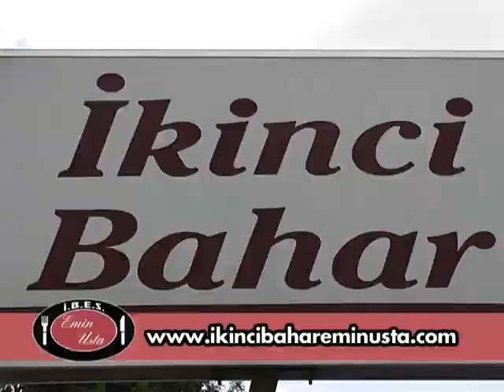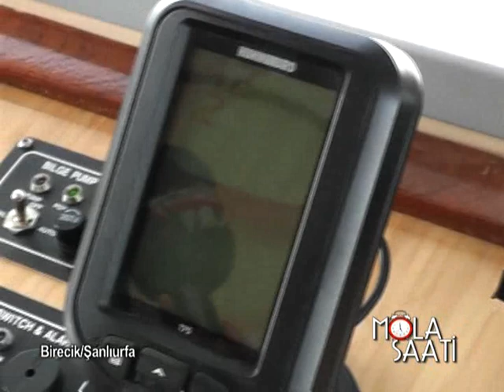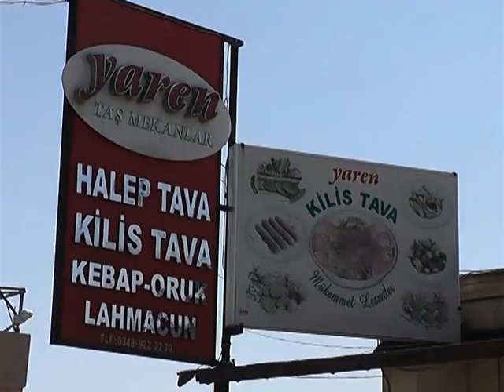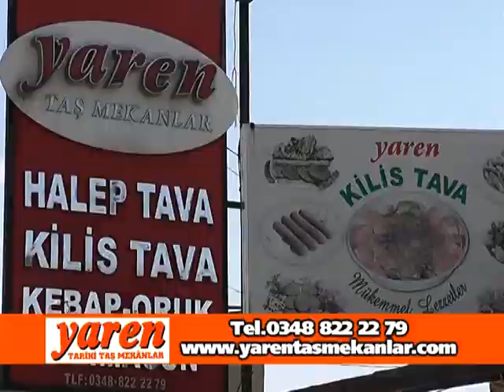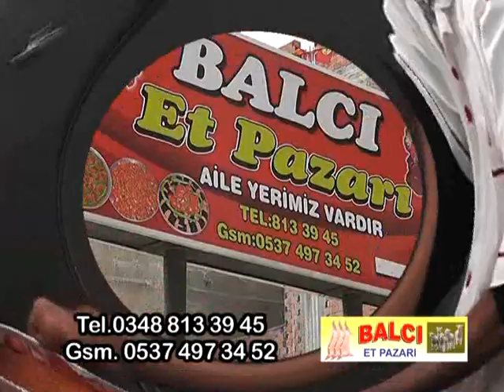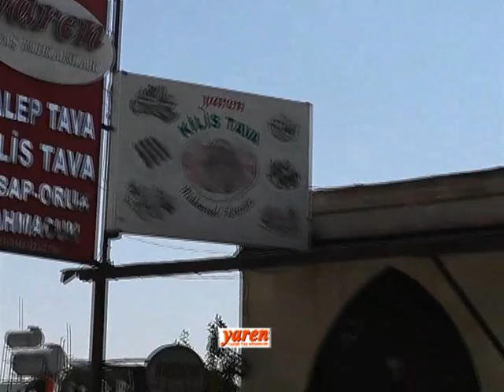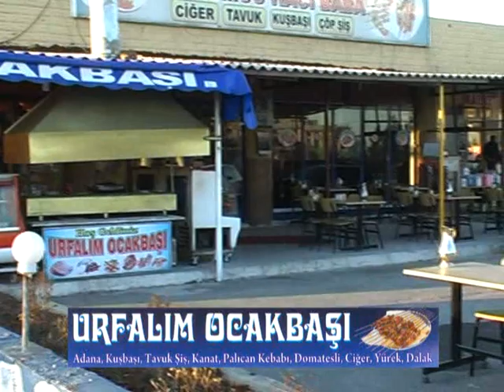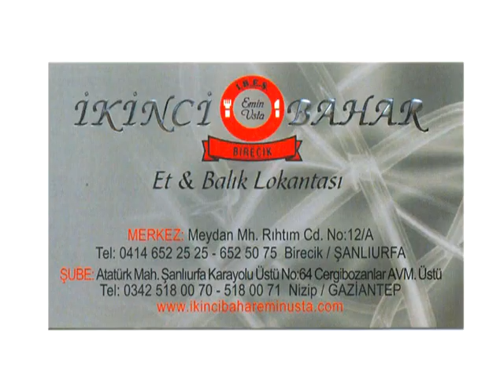Mola Saati 30.Bölüm BİRECİK(Ş.URFA)--KİLİS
YAYIN TARİHİ  4 MAYIS 2014 (G.ANTEP OLAY TV)
HER PAZAR SAAT ÖĞLEN 12:00
HER PAZAR SAAT AKŞAM 20:15
D-SMART--UYDU YAYINI--ÇANAK ANTEN--İNTERNET
ULUSAL YAYIN 63 ÜLKEDE YAYINLANMAKTADIR.